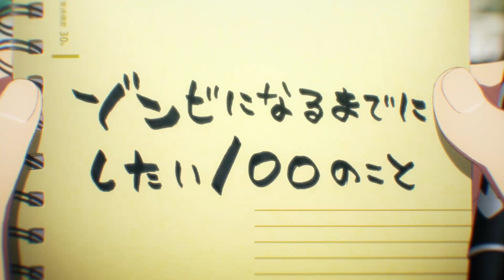Zom 100: Bucket List of the Dead [AMV]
Anime Music Video: Zom 100: Bucket List of the Dead / Zom 100: Zombie ni Naru made ni Shitai 100 no Koto / 100 Coisas para Fazer Antes de Virar Zumbi

Sinopse: Com apenas três anos em sua carreira numa empresa infernal, Akira Tendo está esgotado mental e fisicamente... tudo isso com 24 anos de idade. Até mesmo sua paixão do time de contabilidade, Saori, não quer nada com ele. Então, quando a vida começa a parecer uma grande decepção, acontece! O apocalipse zumbi atinge sobre o Japão! Cercado por hordas de zumbis famintos, Akira chega a uma conclusão que mudará para sempre sua vida… Ao perceber que não precisa mais trabalhar, Akira agora vai viajar pelo Japão, festejar todo dia e realizar tudo o que deseja!

Temporada: Julho/2023

Disponível: Crunchyroll / Netflix